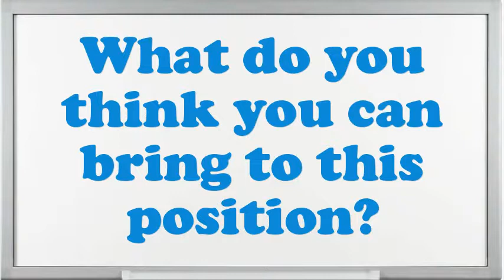Micro Computer Data Processor interview questions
Interview Questions for Micro Computer Data Processor.What is most significant to you in an Executive Micro Computer Data Processor position?What would be your leading endowment as an Micro Computer Data Processor job?Illustrate few exemplars of companionship as an Micro Computer Data Processor.Tell me about how you worked effectively under pressure.Do you prefer to work independently or on a team?